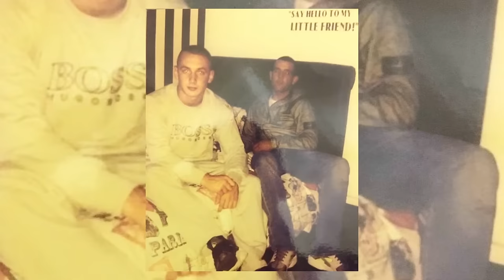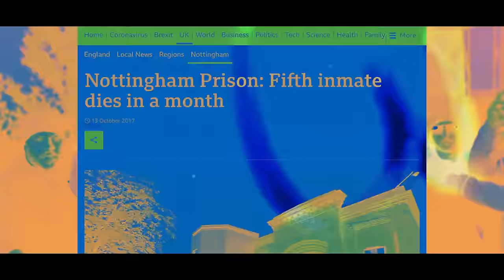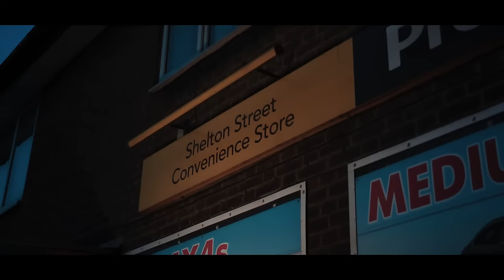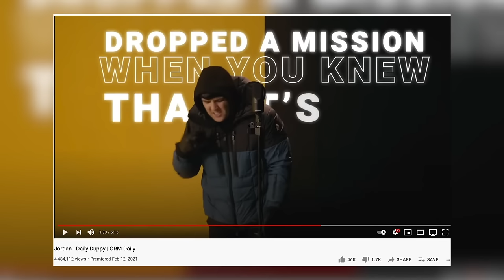Jordan - Risk it All